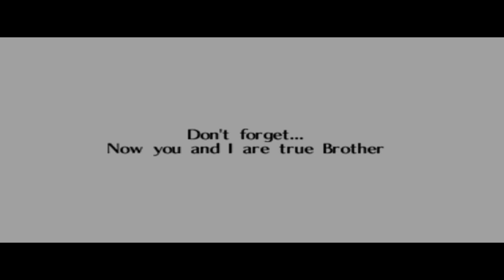Zelda Ocarina of Time Master Quest [RA] - Ep: 16 - Volvagia & the Water Temple [NC]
0:00 - [YouTube Chapters]
0:02 - 2:33 [Gameplay: Fire Temple]
2:34 - 5:38 [Gameplay: Meikitamemo VS Volvagia]
5:39 - 5:58 [Gameplay: Fire Temple]
6:00 - [Retro Achievement Unlocked: Subterranean Lava Dragon: Volvagia]
6:02 - 6:14 [Gameplay: Fire Temple]
6:15 - 8:15 [Cutscene] [(Skip-able)]
8:17 - [Fire Medallion]
8:19 - [Retro Achievement Unlocked: Goron Avenger]
8:21 - 8:39 [Cutscene] [(Skip-able)]
8:39 - 9:05 [Gameplay: Death Mountain Crater]
9:06 - 9:42 [Gameplay: Goron City]
9:43 - 10:23 [Gameplay: Death Mountain Trail]
10:24 - 11:17 [Gameplay: Kakariko Village]
11:18 - 11:59 [Gameplay: Lake Hylia]
12:00 - 14:22 [Gameplay: Water Temple]
14:23 - 14:28 [Cutscene] [(Skip-able)] [Water Level 1]
14:29 - 15:56 [Gameplay: Water Temple]
15:58 - [Water Temple Dungeon Map]
16:00 - 18:05 [Gameplay: Water Temple]
18:07 - [Water Temple Dungeon Compass]
18:09 - 19:03 [Gameplay: Water Temple]
19:05 - [Longshot]
19:07 - [Retro Achievement Unlocked: This may be a Long Shot]
19:09 - 20:08 [Gameplay: Water Temple]
20:09 - 20:14 [Cutscene] [(Skip-able)] [Water Level 2]
20:15 - 23:30 [Gameplay: Water Temple]
23:32 - [1/5] Water Temple Gold Skulltula's]
23:34 - 26:43 [Gameplay: Water Temple]
26:45 - [2/5] Water Temple Gold Skulltula's]
26:47 - 27:19 [Gameplay: Water Temple]
27:20 - 27:24 [Cutscene] [(Skip-able)] [Water Level 3]
27:25 - 29:51 [Gameplay: Water Temple]
29:52 - 29:56 [Cutscene] [(Skip-able)] [Water Level 1]
29:57 - 31:29 [Gameplay: Water Temple]
31:30 - 31:35 [Cutscene] [(Skip-able)] [Water Level 2]
31:36 - 39:09 [Gameplay: Water Temple] [Stuck] [(Skip-able)]
39:10 - 39:15 [Cutscene] [(Skip-able)] [Water Level 3]
39:16 - 45:50 [Gameplay: Water Temple]
45:52 - [1/2] Water Temple Small Keys]
45:54 - 49:46 [Gameplay: Water Temple]
49:47 - 50:53 [BRB] [(Skip-able)]
50:54 - 55:47 [Gameplay: Water Temple]
55:48 - 56:35 [Gameplay: Meikitamemo VS Shadow Link]
56:36 - 58:54 [Gameplay: Water Temple]
58:56 - [3/5] Water Temple Gold Skulltula's]
58:58 - 1:03:24 [Gameplay: Water Temple]
1:03:26 - [Water Temple Boss Keys]
1:03:28 - 1:06:43 [Gameplay: Water Temple]
1:06:45 - [2/2] Water Temple Keys]
1:06:47 - 1:10:42 [Gameplay: Water Temple]
1:10:44 - [4/5] Water Temple Gold Skulltula's]
1:10:46 - 1:18:00 [Gameplay: Water Temple]
1:18:02 - [End of the Episode]

Note: It took me a while to realise that all i had to do was RAISING the water level to 3.
Use iron boots to enter the mid tower section.
So feel free to skip the STUCK chapter :)